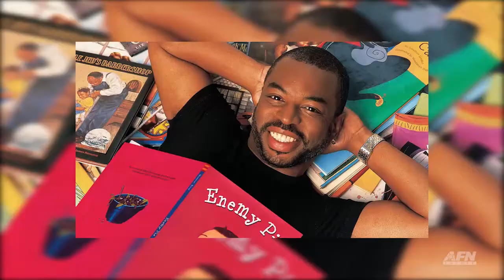LeVar Burton: born at Landstuhl Regional Medical Center, Landstuhl, Germany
Getting off to the right start in life is important. For people like LeVar Burton, that included being born at Landstuhl Regional Medical Center, where quality care includes a team of dedicated staff members, patient-centered health care, lactation support, and maximizing the patient experience through family bonding. We can't guarantee your baby will boldly go in the same career path as Mr. Burton...but we can promise the best possible care to get them started in the right direction.